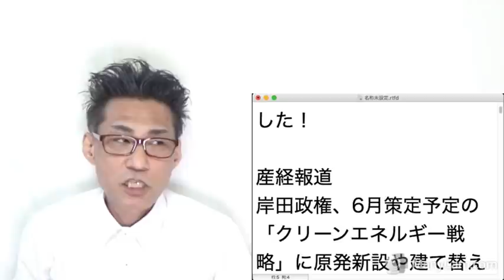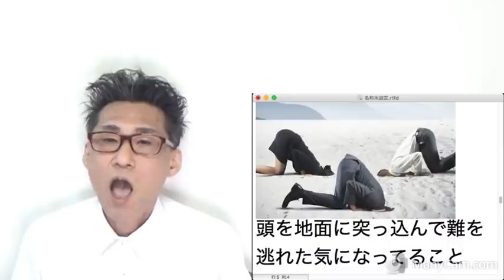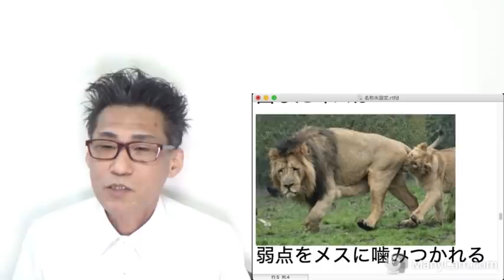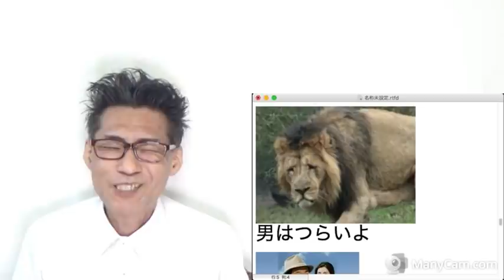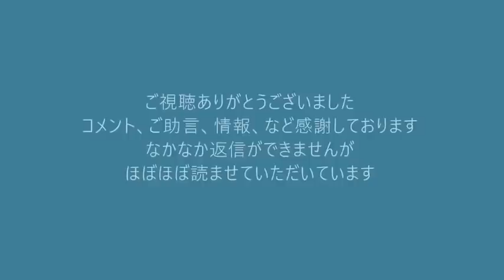岸田見送り内閣、原発新設明記見送り！佐渡金山世界遺産推薦見送り！入管法改正見送り！対中非難決議は骨無しの意味不明！20220120